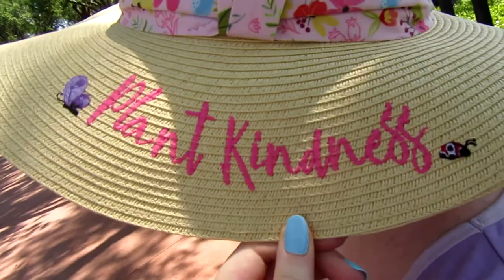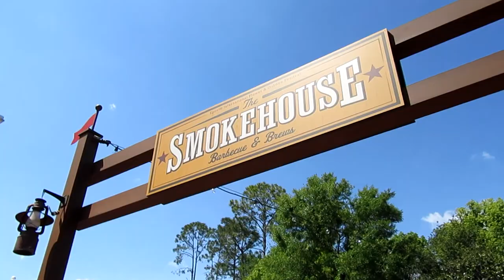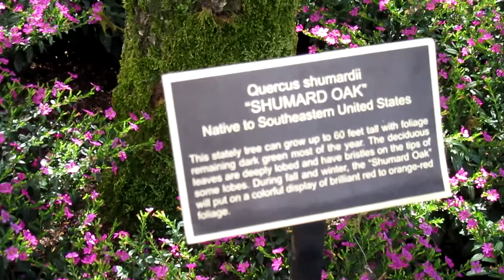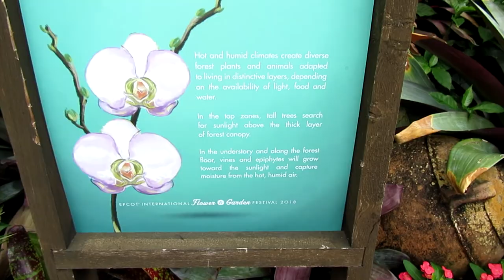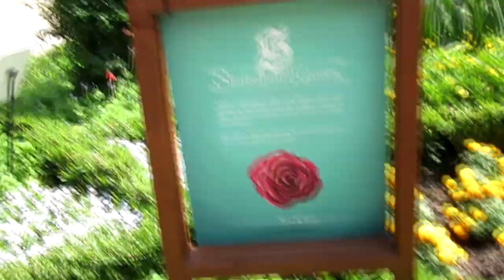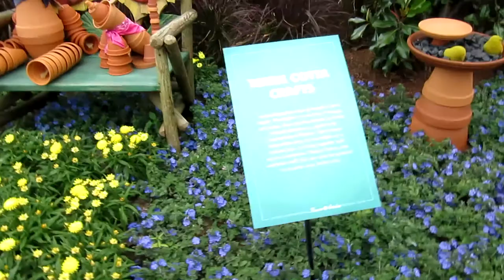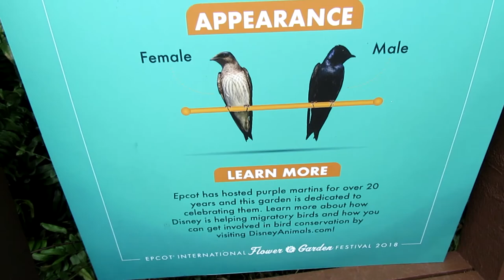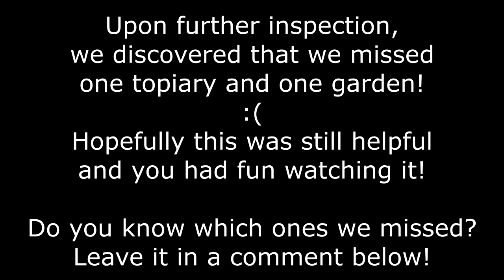Hats Off to Flower & Garden - EPCOT Vlog - TheDisneySisters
In today's vlog, we show you the locations of the topiaries and gardens at EPCOT's Flower and Garden Festival 2018.

If you'd like to send us a postcard or mail, we'd love to hear from you!  Our address is: #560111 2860 Delany Ave.